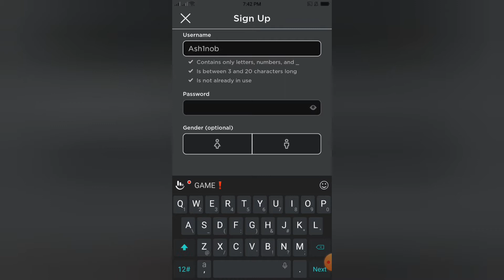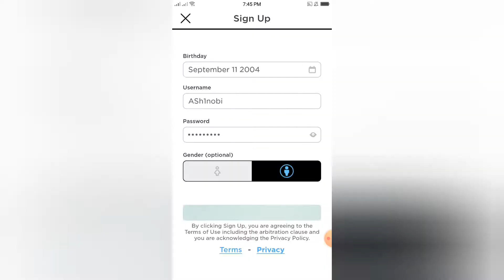When u Forgot To record your Spins In Shindo Life so sad very 😢😢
episode 1 of Noob To Pro
and thats it
oh and srry forgot to record spins